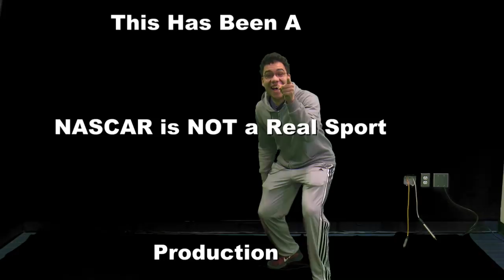HDTV Morning Announcements 4/16/18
Today everyone switched jobs, leaving us with a new news crew for your Monday morning.